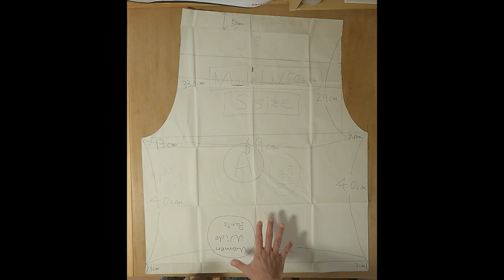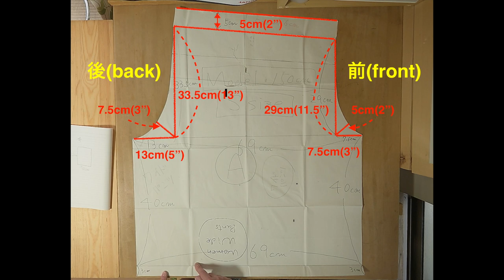269🧵How to make women’s wide pants / I make it only with one sewing machine and one paper pattern.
*Materials*
1.Selvedge
80cm x 90cm ~ 2 piece (Include a margin for a seam)
2.Rubber band for waist
4cm width x 50cm

1.JANOME 780DX
2.JUKI 344DX (Overlock sew)

＊My using Camera
Camera~NikonZ7

＊Camera Lens
1.NikkorZ MC 105mm
2. NikkorZ 24-200mm F4-6.3 VR

＊Sound recorder (Back nature sound)
TASCAM DR5

i-Movie